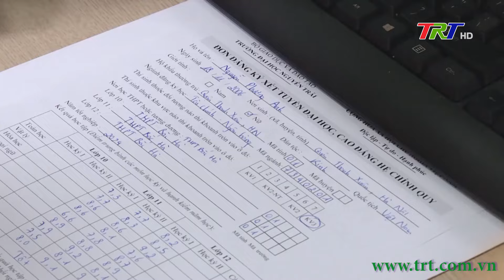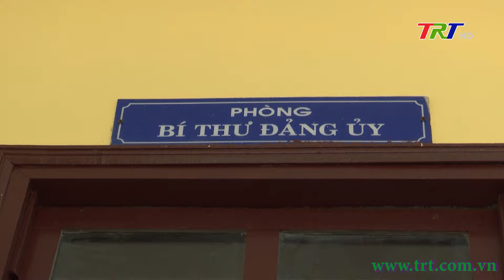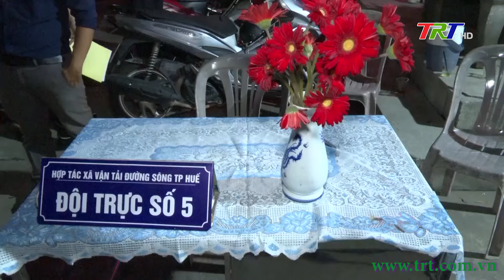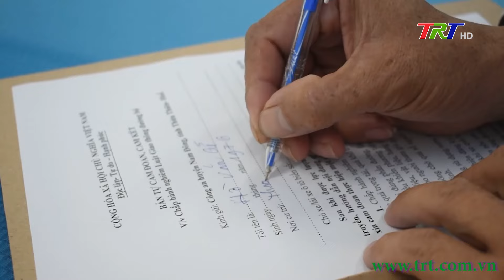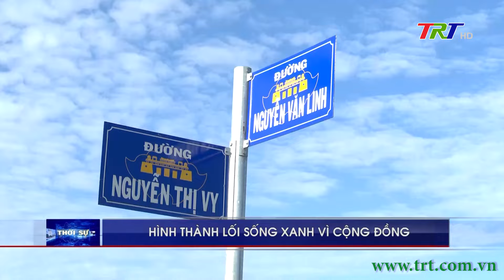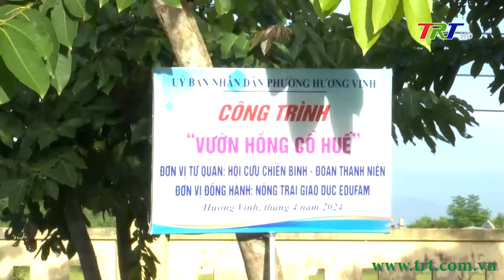Chương trình Thời sự - Trưa 11/08/2024 (Chủ nhật)